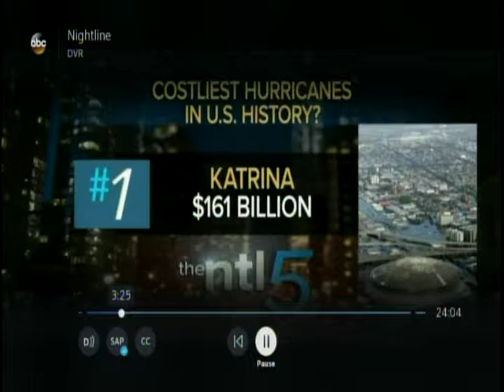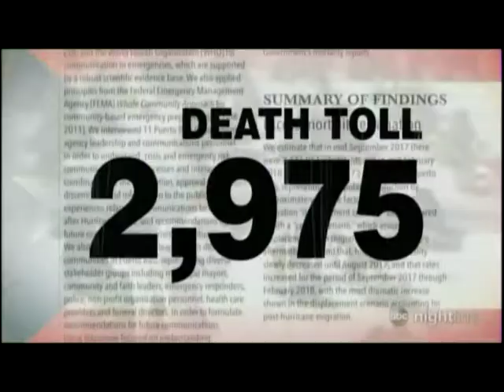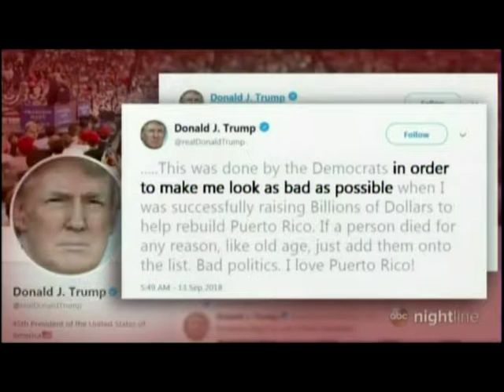RETURN TO PUERTO RICO ABCNEWS NIGHTLINE 9 22 18 WHAT WE COULD HAVE AND SHOULD HAVE BEEN DOING!!!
Trump Claiming Success When It Was The Biggest Failure Since FEMA Goofed up During Katrina! We No Longer Have Excuses We Can Use! Political Puppetry? GET LOST!!! :( :( :(